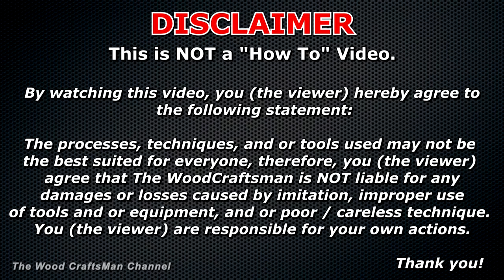Raised Panel Door Sample Series part 2 Finishing The Door # 310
In this video I will be showing how I made a custom raised panel door sample for approval for an upcoming job in early 2021.

In part 2, I'll be showing the finishing process using traditional commercial / industrial wood coatings and finishing equipment. This particular color is matching a large box cabinet company color with a glaze and pin stripe between the clear coats.